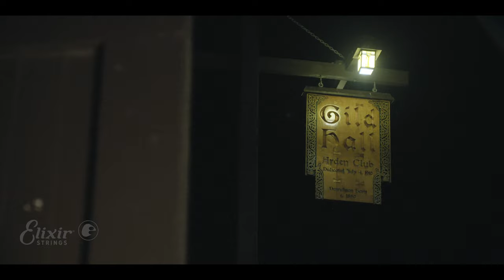Kaki King Acoustic Guitar Lesson - Tips to Improve Your Solo Performance | ELIXIR Strings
In this Elixir Strings Artist Spotlight, Kaki King shares how she prepares for solo performances.  Kaki, a fingerstyle guitarist and composer known for pushing boundaries, plays Elixir Acoustic 80/20 Bronze Strings with POLYWEB Coating for their long tone life and playability. Discover what makes Elixir Strings tone last and last

About Kaki:
Composer and musician Kaki King is considered one of the world’s greatest living guitarists, known both for her technical mastery and for her constant quest to push the boundaries of the instrument. Hailed by Rolling Stone as “a genre unto herself,” Kaki has released 9 albums and toured extensively, presenting in such prestigious arts centers as the Kennedy Center, MoMA, LACMA, The Met and Smithsonian Design Museum. She has created music for numerous film and TV soundtracks, including “August Rush” and “Into the Wild”, for which received a Golden Globe nomination for Best Original Score. She has performed with symphonies and chamber ensembles, and recorded an album in collaboration with the Porta Girevole Chamber Orchestra commissioned by the Berklee College of Music.